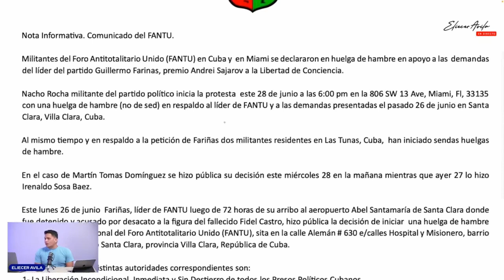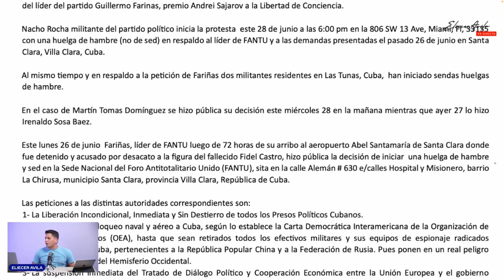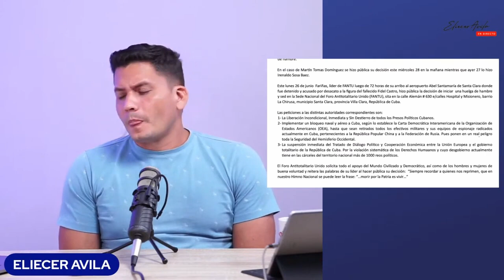Guillermo Fariñas declara su huelga de hambre y sed #29.